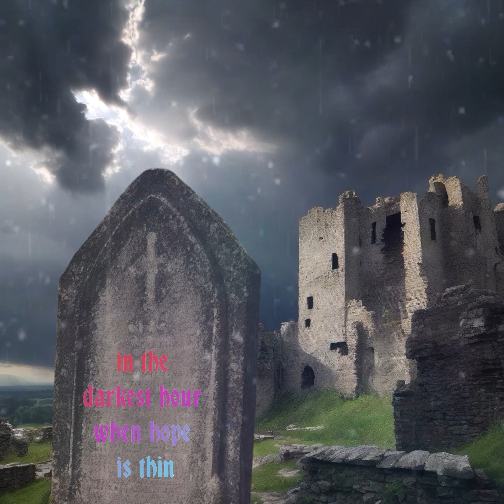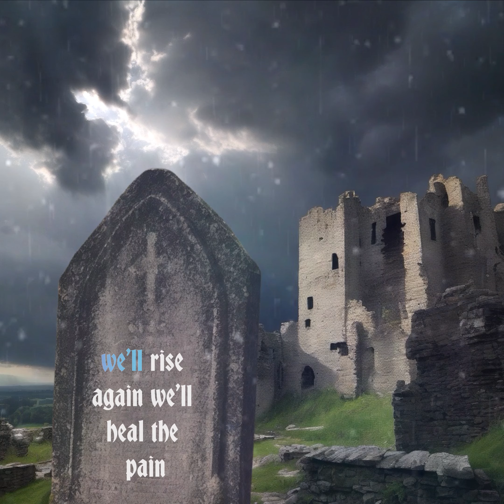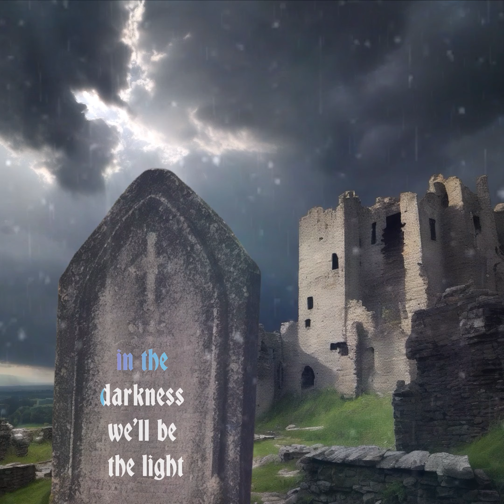When The World Falls…Again